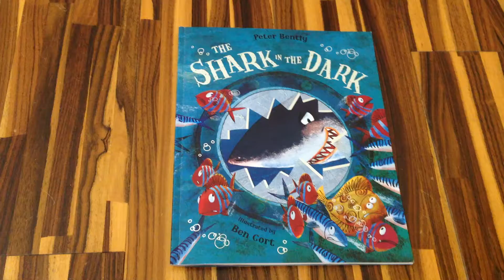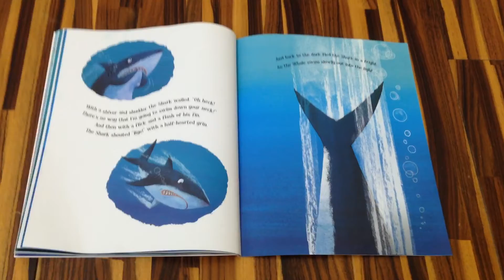The shark in the dark